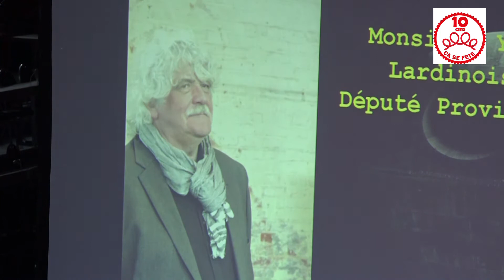C'est la rentrée ! (1/2)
Rentrée académique pour la Haute-Ecole de la Province de Hainaut Condorcet.  Si toutes les inscriptions ne sont pas encore clôturées, on s'achemine vers un statu quo au minimum en nombre d'étudiants, mais la croissance est indéniable depuis quelques années.